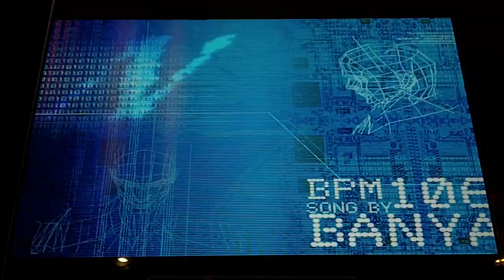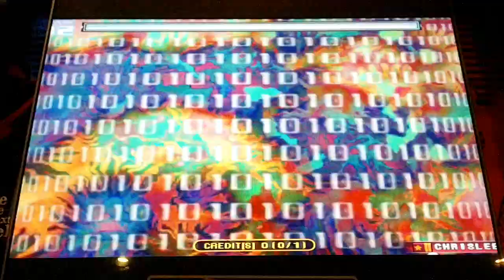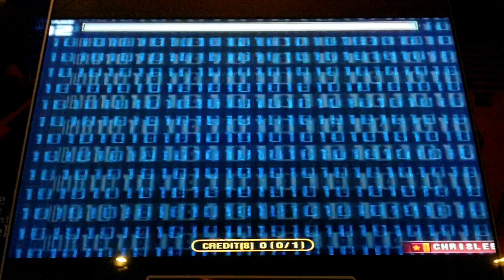Pump It Up Fiesta - N - Double Performance 5 - Random Step - FPC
BanYa - N - Double Performance 5 - Random Step - FPC

Since I am running out of charts to record, I will be doing a few favorite Freestyle charts on Random Step. Funny enough, I noticed I have not recorded the Single Performance 2 chart, so now I gotta go do that. Enjoy the easy randomnes